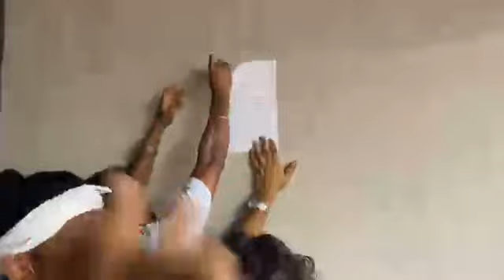વલસાડ જિલ્લા કલેકટરશ્રી ને ટેટ -ટાટા ના પાસ થયેલા ઉમેદવારો ભાવિ શિક્ષકો આવેદનપત્ર આપવામાં આવ્યું.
વર્તમાન સમયમાં બહાર પાડવામાં આવેલ જ્ઞાનસહાયક યોજના રદ કરવા અને ટેટ-ટાટ પાસ ઉમેદવારોની કાયમી ભરતી કરવા બાબતે રાજ્યપાલ ને સંબોધી ને વલસાડ જિલ્લા કલેકટરશ્રી ને ટેટ -ટાટા ના પાસ થયેલા ઉમેદવારો ભાવિ શિક્ષકો દ્વારા વિશાળ રેલી કાઢી કલેકટરશ્રી ને આવેદનપત્ર આપવામાં આવ્યું.

જ્યારે સરકારશ્રી નું ભણશે ગુજરાત બોલશે ગુજરાત નું સૂત્ર હોય અને વિધાર્થી ભણીને બહાર નીકળી નોકરી ની માંગ કરશે તો એમને ૧૧ માસના કરાર આધારિત ભરતી કરવાની યોજના બહાર પાડવામાં આવતી હોય જેથી સરકારશ્રી નું આ સૂત્ર અહીં ચરિતાર્થ થતું નથી

કેટલાય વર્ષોની મહેનત પછી પોતે શિક્ષક બનછે એ હજારો યુવાનો યુવતીઓ નું સપનું રોળાઈ રહ્યું હોય અને એમનું ભવિષ્ય અંધકારમય બની ગયું હોય અને જે શિક્ષક નુજ ભવિષ્ય અંધકારમય હોય તો એ શિક્ષક બાળકોનું ઘડતર કઈ રીતે કરશે